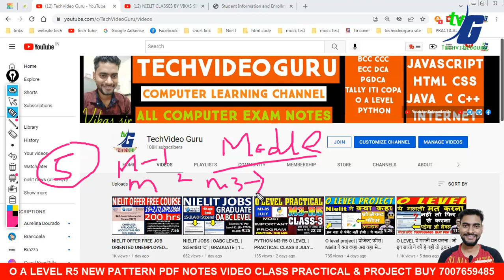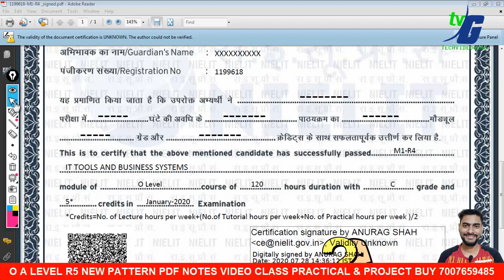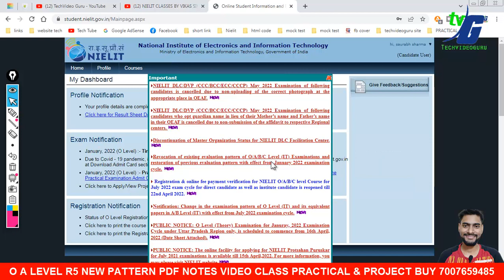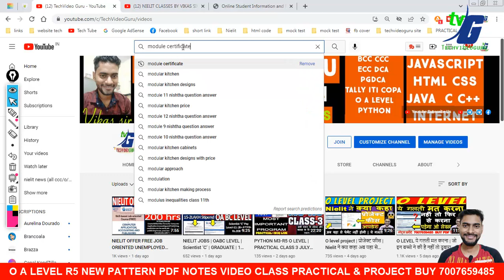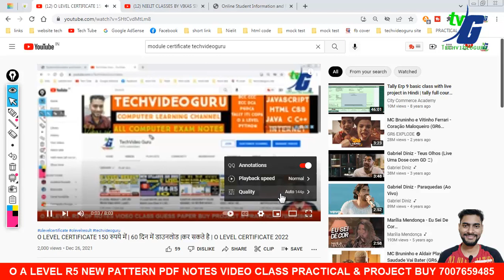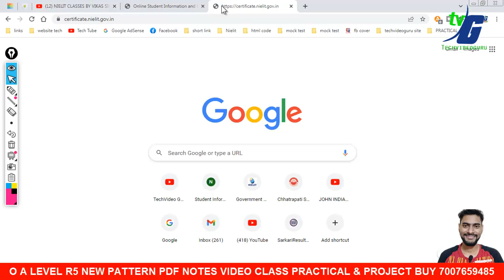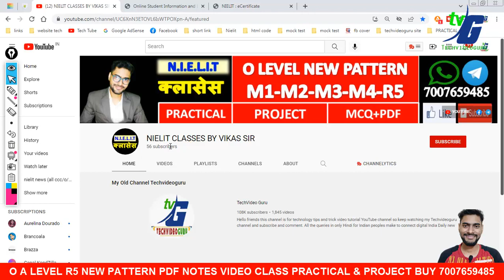O LEVEL CERTIFICATE | MODULE WISE डाउनलोड नहीं हो रहा अब | KYA AB DOWNLOAD NAHI HOGA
UP GOVT BIG Announcement in O Level COURSE equivalent |ओ लेवल के समकक्ष कौन से कोर्स है 28 कोर्स

Nielit O A Level | New Exam Pattern July 2020 exam For all student | क्या क्या नए बदलाव हुए

O Level Exam New Pattern Important Updates अन्दर की बाते जुरूर देखे |O level New Pattern अब हुआ कठिन

2.O LEVEL NEW SYLLABUS 2021 MODEL PAPER REVIEWS कैसे और क्या क्या पढना है जुलाई एग्जाम के लिए NEW/OLD